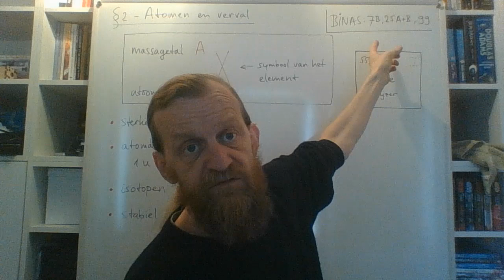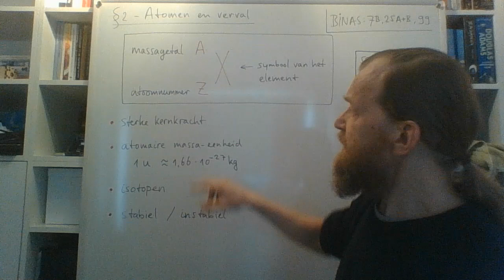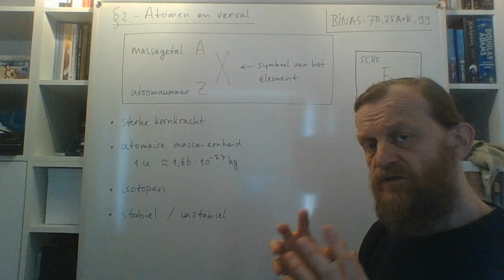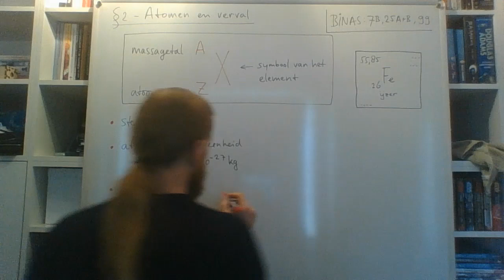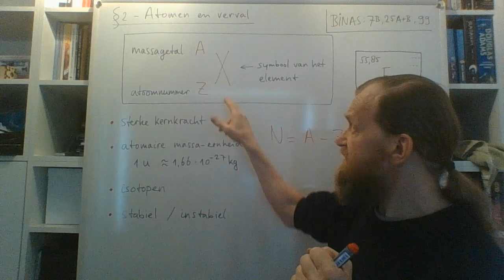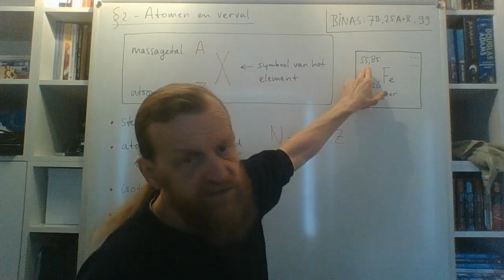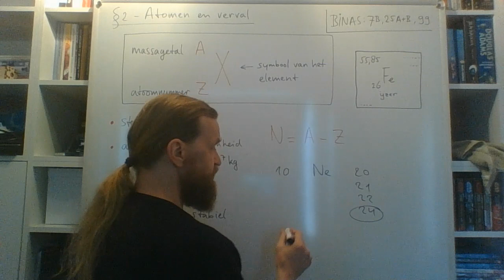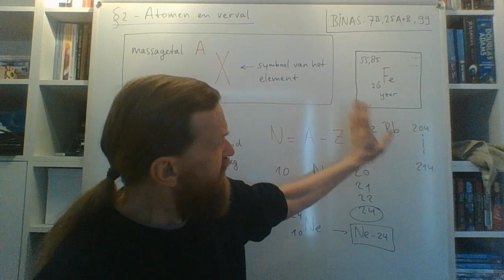V4nat - Theorie 5.2A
Straling - Atomen en verval - De bouw van atomen - Isotopen